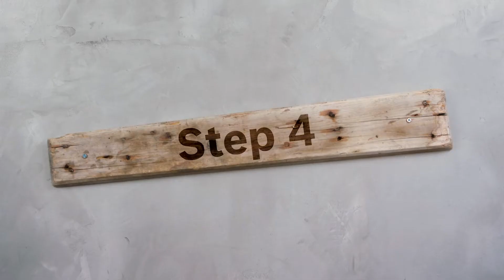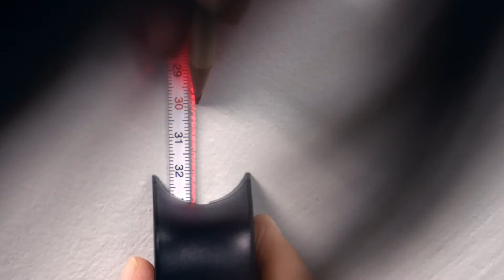Att göra det fint blir enkelt med en kreativ barnhylla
Vi har alla upplevt det: barnens rum blir ofta stökigt. Med denna kreativa hylla gjord av gardinstänger och gammal tyg kan du enkel skapa massa förvaringsutrymme för gosedjur, böcker etc. Samtidigt kan du variera hyllans färger och mönster efter dina barns humör. Vi visar hur du enkelt kan göra hyllan själv. Klicka här för instruktioner